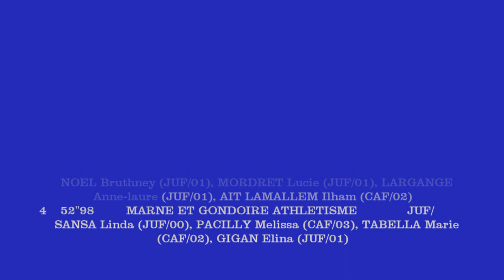RELAIS 4X100m JUF - FD2 - Chpts régionaux Cadets-Juniors - PONTOISE, 8 juin 2019